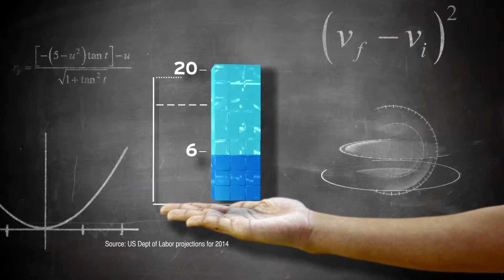STEMZone 2013 Men's US Open Day 5 Group 09